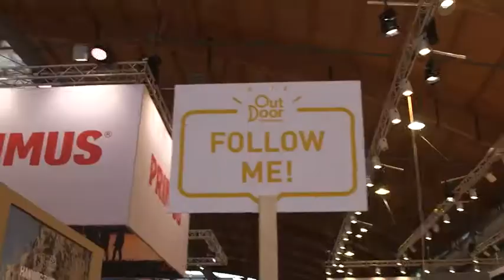Outdoor 2018: Gadgets & Impressionen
Outdoor Wandern - Welche neuen Gadgets gibt es ? Zur Zeit trifft sich die Outdoor-Szene auf der weltgrößten Outdoormesse am Bodensee. Hier gibt es die neuesten Trends für 2018/2019.